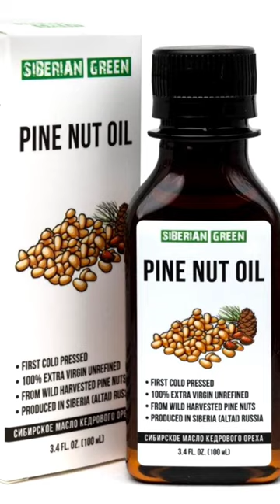Miracle Healing Oil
Miracle Healing Oil - Siberian Pine Nut Oil